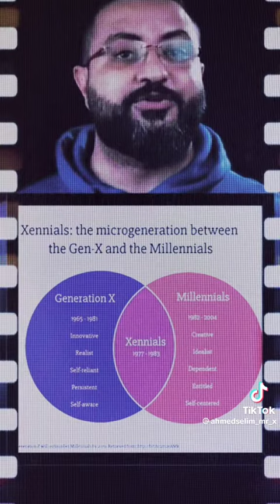من هم جيل السينيز